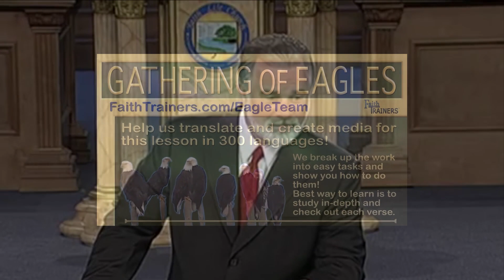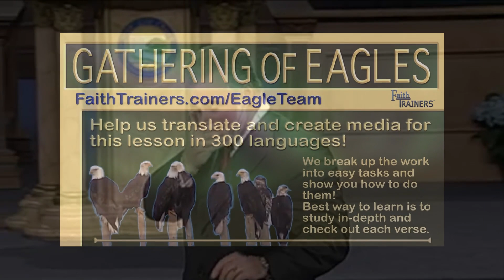Keith Moore | Thanksgiving Victory | 05 The Light of the Eye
05 Keith Moore | Thanksgiving Victory | The Light of the Eye
In Lesson 05 of the Series, "Thanksgiving Victory", Pastor Keith Moore teaches about how being thankful changes your perspective and removes limitations on your faith. Looking at the unseen in faith.

Series Intro - Most Christians have heard verses and had people tell them that they should be thankful to God and to others. Very few understand how to use thankfulness and gratitude as a victory and joy accelerator.

This series is also crucial for understanding the damage done by self-pity, feelings of entitlement and ingratitude. Being genuinely thankful to God is an act of humility and faith. This attitude empowers us to partake of God’s grace and become all that He says we are! Totally victorious!

! Corinthians 15:57 -Thanks be to God who gives us the victory through our Lord Jesus Christ.

Pastor Keith Moore of Faith Life Church in Branson, Missouri and Sarasota, Florida teaches this 14 Lesson series, “Thanksgiving Victory" that is part of our Foundations Course Collection.